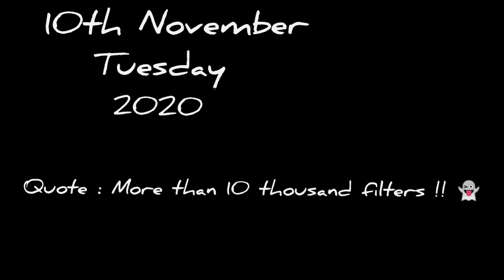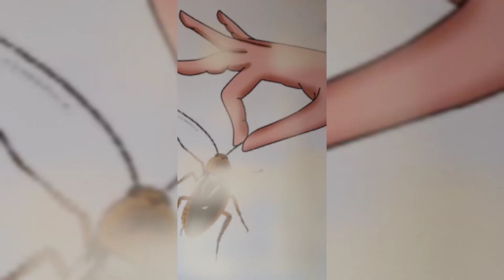SNAPCHAT IS THE BEST APP FOR PHOTO SHOOT 📷 || Prateek Vlogs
This vlog
is to funny go and watch the vlog at the  end in this vlog I share  my snapchat Pics so go and watch it.
Snapchat is one of the best app for photo shoot 😀